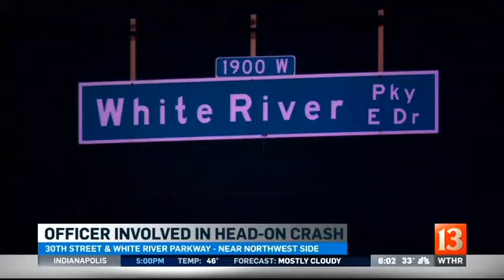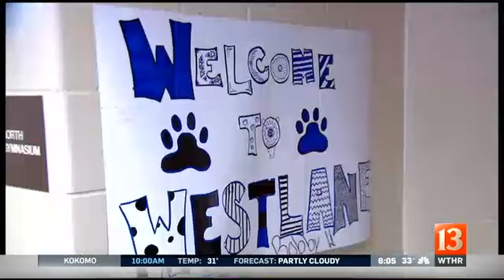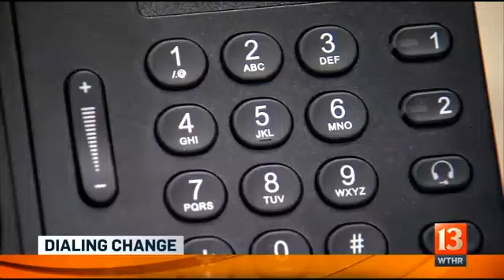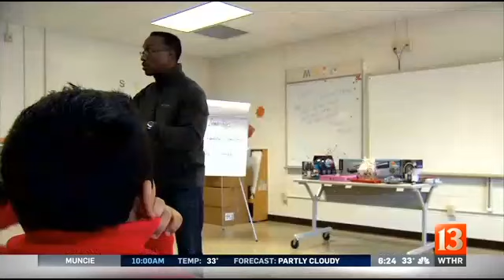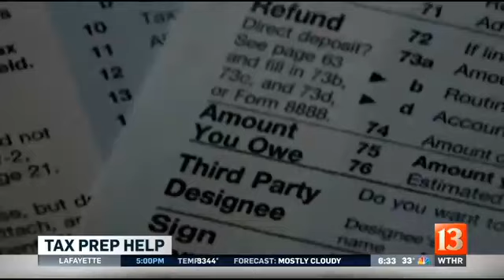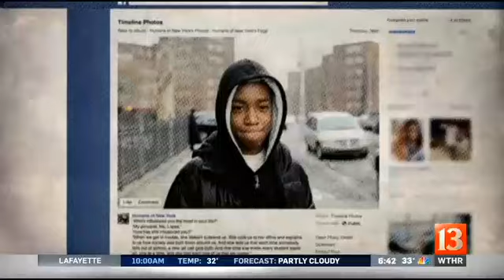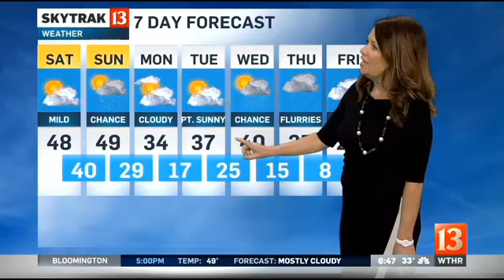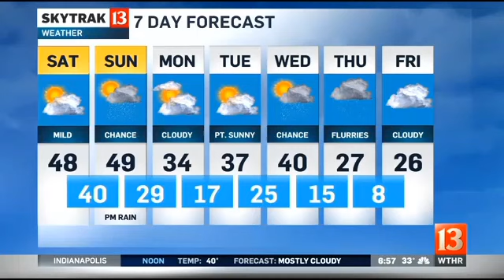Weekend Sunrise at the movies